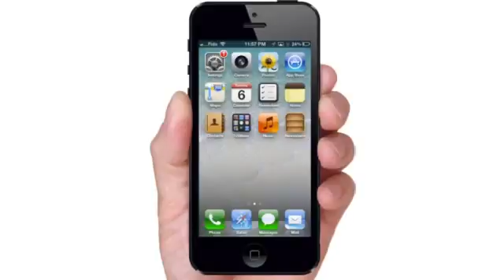How to Download Paid Apps for FREE Daily on iPhone, iPod, iPad705